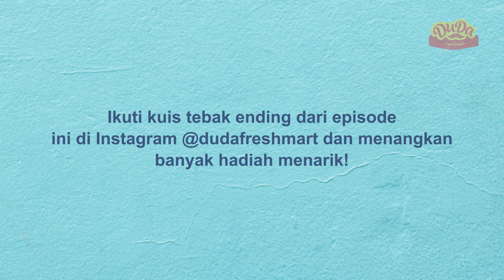DuDa Freshmart Webseries Episode 1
Narso adalah seorang tukang bakso yang berasal dari kampung dan mengadu nasib di kota. Sementara Narsis merupakan seorang pengusaha sosis yang kaya raya. Keduanya memiliki persamaan, yakni berstatus duda. Bagaimana kisah mereka selanjutnya? Saksikan DuDa Freshmart Webseries tiap Sabtu pukul 10.00 WIB!